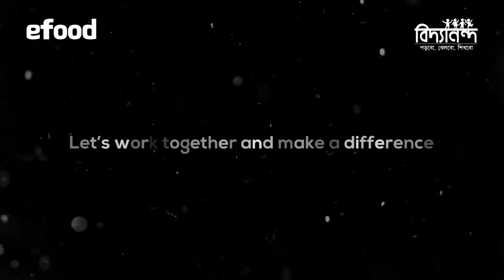Efood-Bidyanondo Ramadan Ovc | Houseful Productions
Client: Efood
Caption: Efood-Bidyanondo Ramadan Ovc-2021

Thankful to:
Mohammad Rassel, CEO
Shamima Nasrin, Chairman

Chief Marketing Officer: Arif Reza Hossain
Head of Brand: Muhaimen Siddiquee
Head of Creative: Shehab Masum
Senior Brand Manager: Muhammad Muhtasim Jawad
Senior Copywriter: Rehel

Lead, Audio-Visual: Joyonto Raj
Associate Producer: Jannatin Dip
Line Producer: Nayeem Zaman
Editor: Utpal Mittra

Animator: Asm Kawsar
Sound Design: Anik (studio shobdo)
Voice Over: Rabar Khan

An Evaly In house Production
In associate with Houseful Productions